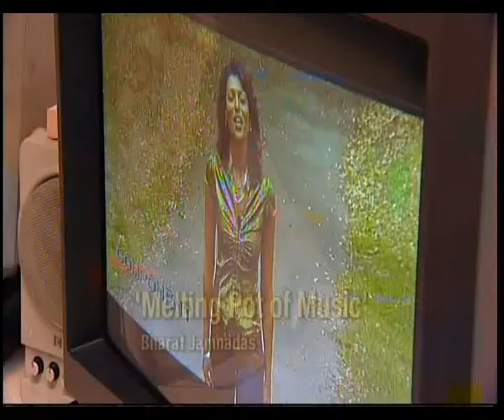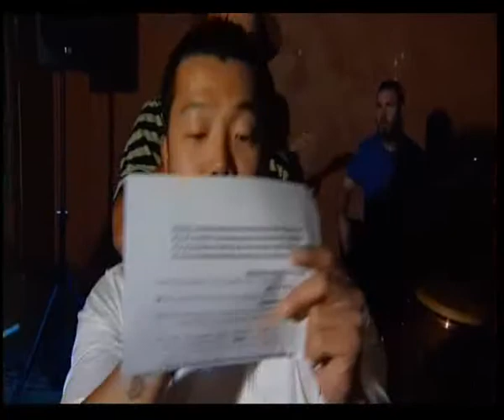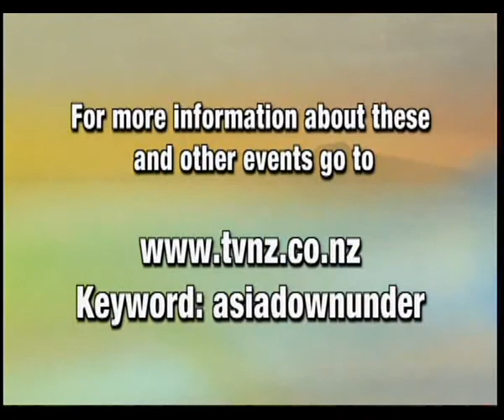Melting Pot of Music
We feature a project which brings together ethnic artists and performers
to create a musical medley.